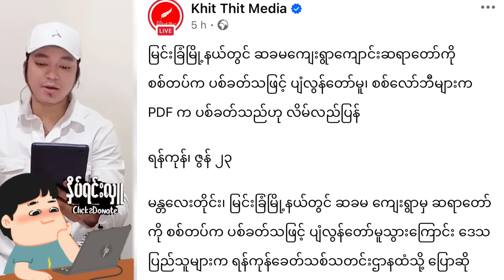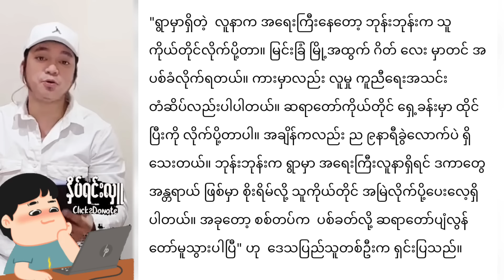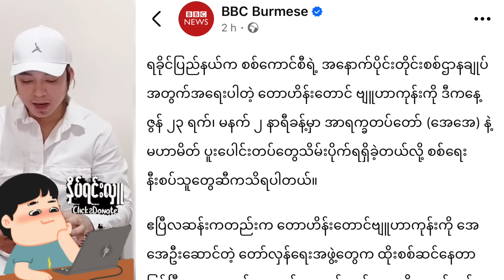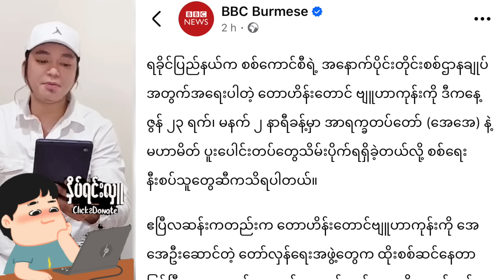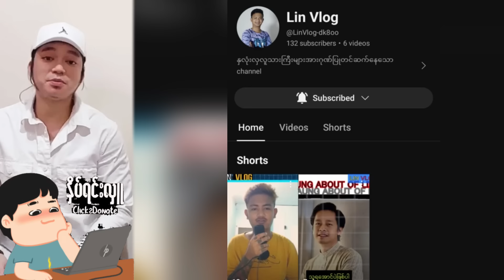Kyaw Myo Min